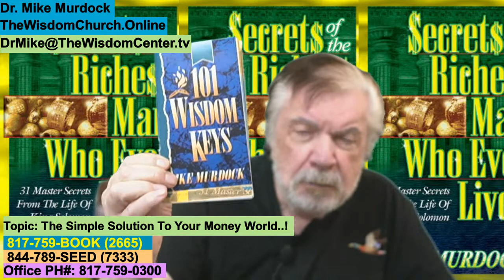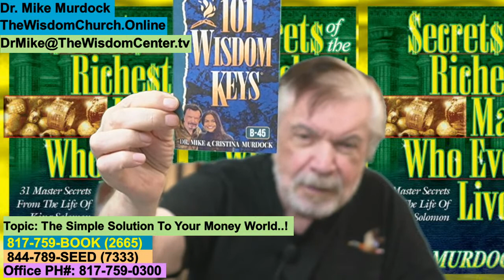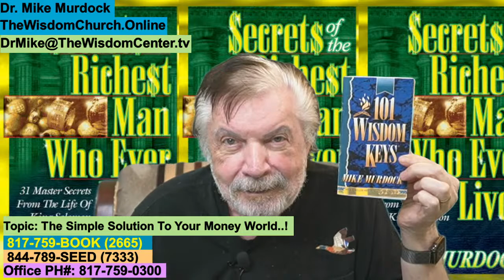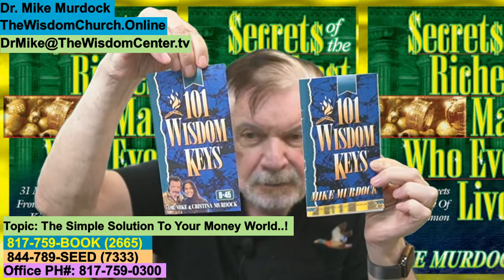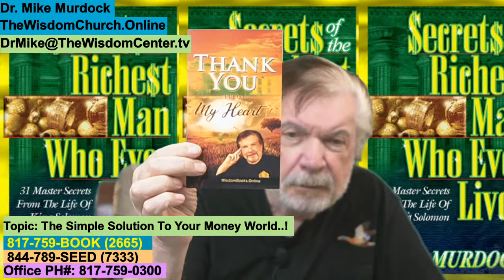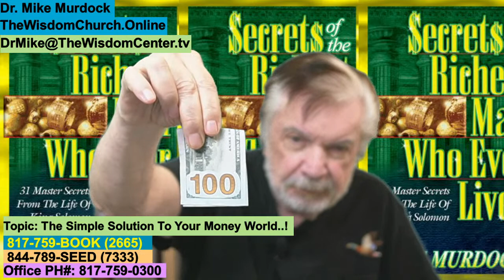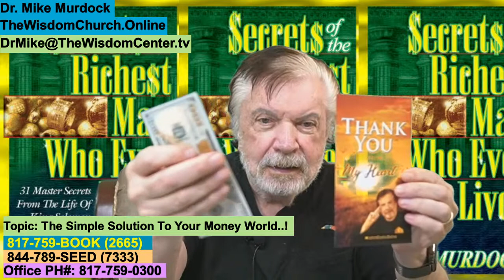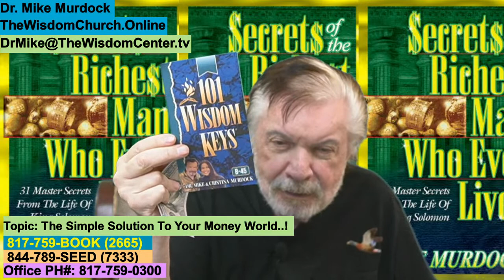The Simple Solution To Your Money World..!